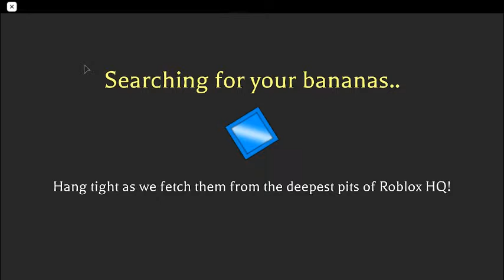(Blox royale) The rare only challenge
Thanks
Nehemiah kim
for the challenge idea.